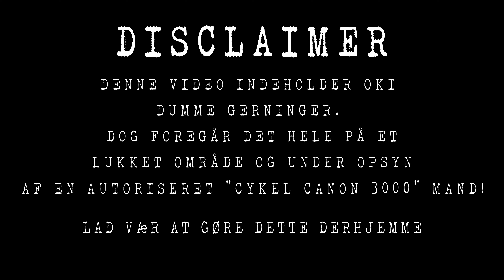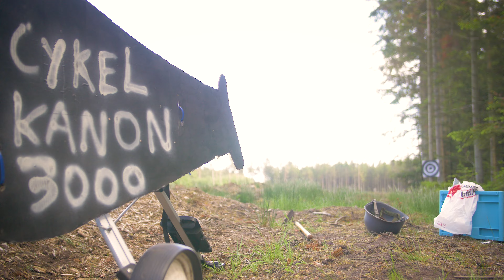BLIVER SKUDT AF KANON! 10K SUBS SPECIAL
Så er det nu! Jeg bliver skudt af en kanon - en "Cykel canon 3000" specielt bygget af Laaaancen.

Der er både test skud og alt mulig lækkert!

Husk at det er yderst dumt og skal ikke afprøves derhjemme ;)

Filmudstyr:
Kamera: Panasonic GH4 + Speedbooster
Objektiv: Sigma 18-35mm F1.8
Redigeringsprogram: Adobe Premiere Pro (CC)

Studioudstyr:
Monitor højtalere: KRK Rokit 6 + Argon Subwoofer
Mikrofon: Røde NT1-A
Program/DAW: FL Studio

The Ramones - Blitzkrieg bop